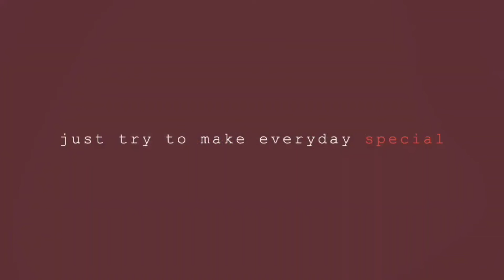BORACAY 2021 DAILY TOUR GUIDE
DISCLAMER
 Travel date : December 2021

Sorry for the shaky video, just new in vlogging